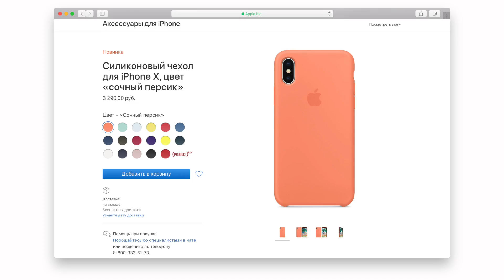iPhone X vs. Galaxy S9+ - Drop Test в чехлах...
Сегодня у нас необычный тест. Мы узнаем - спасут ли оригинальные чехлы iPhone X и Galaxy S9+ во время падения в трех тестах.

Хочешь выиграть iPhone X 64GB и Galaxy S9+ 64GB?
3. Напиши один комментарий.

Итоги подводим случайным образом 11 июля на WylsaLive.